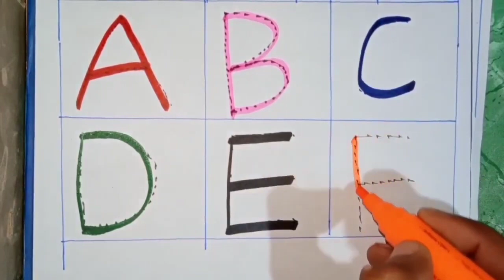Phonics Song with TWO WORDS - A for Apple - ABC Alphabet Song with Sounds for Kids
others searches:

best abc learning videos for toddlers
abc phonics song toddler learning video
alphabet song nursery rhymes jollibee english
abc sounds song for kindergarten phonics
phonics song with two words
learn abc alphabet,rhymes for babies
chu chu tv phonics song with two words
yippibox
yippee box
the abc song
cocomelon abc learning
kids songs
a for apple b for bat
a for apple b for ball poem
a for apple b for ball c for kids
a for apple song, learn alphabet with drawing, apple drawing, banana drawing, cherry drawing, abcd

learn abcd, alphabet a to z, 1 to 10, phonics, A for apple B for ball c for cat, 1234 song for kids

writing abcd
learn to write abc
ABCDEF
learn abcd
toddlers abc
toddlers alphabet
abcdef
a for apple b for ball c for d for dog
writing the abcd
learning abcd
a to z and counting
chhote bachho ki padayi
abc song for children
abcd cartoon
abcd alphabet
abcd rhymes
nursery rhymes
abcd ki new videos
abcd varnmala
kids alphabet
english varnmala
a for apple b for banana c for cherry
kids learning
nursery learning
abc coloring
dashes abc
missing abc
worksheet on abc
preschool learning
abc bali video
a b c songs
alphabets

वर्णमाला

abcd
abcd rhymes
abcd song
alphabet coloring
learning abcd
toddlers
baby learning
kids learning